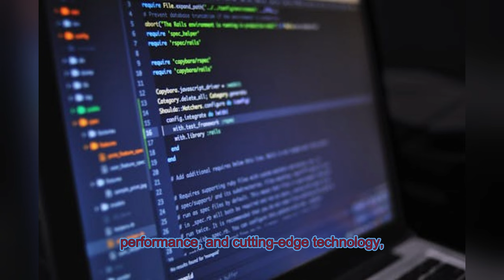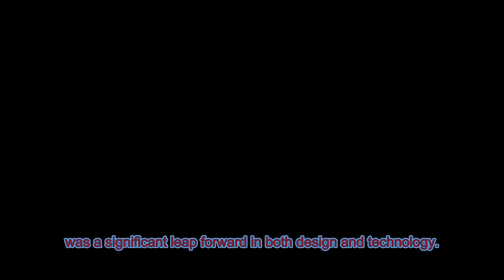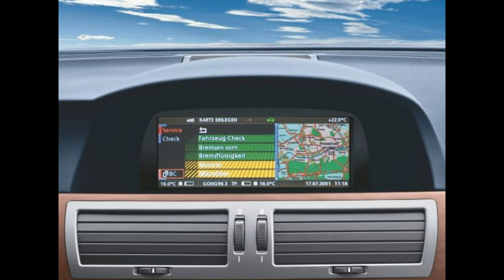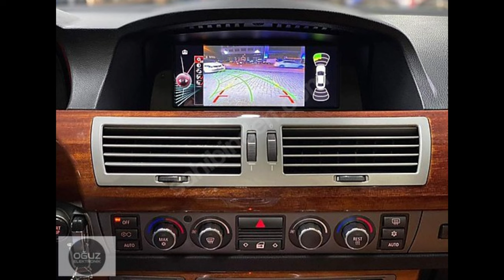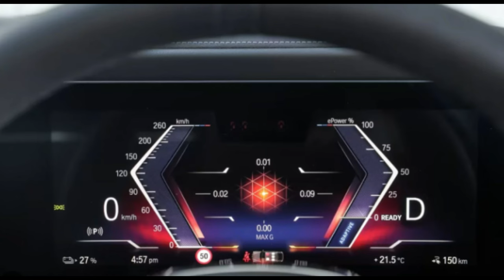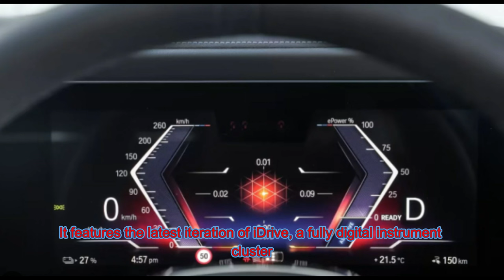The History of BMW Series 7: A Legacy of Luxury and Innovation (1977-2023)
The BMW Series 7, known for its luxury, performance, and cutting-edge technology, has been a cornerstone in the world of executive sedans since its inception. As the flagship model of the Bavarian Motor Works (BMW), the 7 Series exemplifies the brand's commitment to engineering excellence, innovation, and luxury. This essay traces the evolution of the BMW Series 7, highlighting its milestones and significance in the automotive industry.

Early Beginnings: The E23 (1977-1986)
The BMW 7 Series made its debut in 1977 with the E23. This model set the standard for luxury sedans with its advanced technology and elegant design. The E23 introduced several groundbreaking features for its time, including the first on-board computer and complex climate control systems. It also marked the beginning of BMW's focus on combining performance with luxury, offering powerful six-cylinder engines and a smooth, sophisticated ride.

The E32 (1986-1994): Setting New Standards
The second generation, the E32, was a significant leap forward in both design and technology. Launched in 1986, it was the first car to offer features such as double glazing, Electronic Damper Control (EDC), and Xenon headlights. The E32 also introduced the V12 engine, making BMW one of the few manufacturers to offer such a powerful engine in a luxury sedan. This generation solidified the 7 Series' reputation for innovation and luxury.

The E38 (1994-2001): Embracing Modern Technology
The E38 generation, introduced in 1994, continued to build on the 7 Series' legacy. It was one of the first cars to feature satellite navigation and integrated television. The E38 also introduced side-impact airbags and, later, head protection airbags, setting new safety standards. With its sleek design and advanced technology, the E38 remains a favorite among BMW enthusiasts.

The E65/E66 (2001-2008): A Bold New Direction
The fourth generation, the E65/E66, launched in 2001, was a controversial but pivotal model. Designed by Chris Bangle, it featured a radical new design language that included the distinctive "Bangle Butt." The E65/E66 also introduced the iDrive system, a revolutionary interface that consolidated various controls into a single unit. Despite initial criticism, the iDrive system set the stage for future in-car technology.

The F01/F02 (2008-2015): Refinement and Performance
With the F01/F02 generation, BMW returned to a more conservative design while enhancing performance and luxury. Launched in 2008, this generation introduced advanced driver assistance systems, including night vision with pedestrian detection and a lane departure warning system. The F01/F02 also featured more efficient engines, reflecting BMW's commitment to sustainability without compromising performance.

The G11/G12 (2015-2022): Embracing the Future
The G11/G12 generation, unveiled in 2015, marked a significant technological leap. Built on BMW's CLAR (Cluster Architecture) platform, it incorporated lightweight materials such as carbon fiber-reinforced plastic to improve efficiency and performance. The G11/G12 introduced gesture control, remote parking, and advanced driver assistance systems, reinforcing the 7 Series' position as a technological leader.

The G70 (2022-Present): The Pinnacle of Luxury and Innovation
The latest generation, the G70, launched in 2022, continues to push the boundaries of luxury and technology. With an all-electric version (i7) joining the lineup, the G70 reflects BMW's commitment to sustainable mobility. It features the latest iteration of iDrive, a fully digital instrument cluster, and cutting-edge driver assistance systems. The G70 embodies BMW's vision of the future, combining luxury, performance, and sustainability.

Conclusion
The BMW Series 7 has continually set benchmarks in the luxury sedan segment, blending advanced technology with unparalleled luxury and performance. From the pioneering E23 to the futuristic G70, each generation of the 7 Series has contributed to BMW's legacy of innovation and excellence. As the automotive industry evolves, the BMW 7 Series remains at the forefront, a testament to BMW's enduring commitment to engineering perfection and luxury.

Unveiling The Fascinating Story Behind Bmw's Series 7
Unveiling The Legendary Bmw Series 7: A Journey Through Time